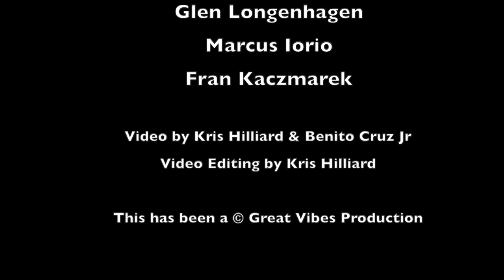Common Bond Band - Uptown Funk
Common Bond Band performs Uptown Funk
at the Coplay Saengerbund 2015
©Kris Hilliard & Benito Cruz Jr